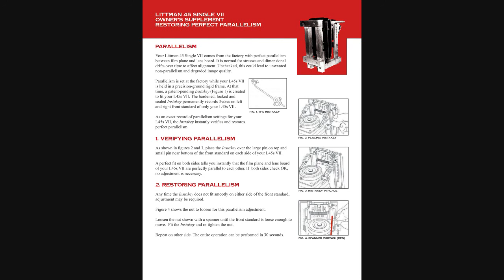LITTMAN 45 SINGLE PERFECTIBLE PARALLELISM VERIFICATION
the L45s VII  Rosewoods 1 is shown installed on the parallelism verifier which is designed as if a graflock film holder - the first section shows the rear of the camera and film plane   held  flat /flush  on a precision grinded rail by the graflock system  and a mirror shows the front standard being focused onto a precision grinded parallel rail..

Several angles are shown and once the front standard is verified to touch on all four corners simultaneously with no error 100% parallelism is achieved.

a L45s instakey is made to preserve this setting indefinitely so the user can maintain perfection over time or a measurment is provided to restore parallelism via caliper-  the caliper  method is less efficient.   - the instakey method can take 1 second for verification and a couple of minutes to restore to 0 error..

The Littman 45 single is designed for fast seamless/ soundless operation to the extent of being used directly on film sets without  any soundproofing-

perfectible parallelism is protected by US patent applications pending and international filing for WW protection.

Design variences do not circumvent utility ciaims
provided utility claimed is present in a structure